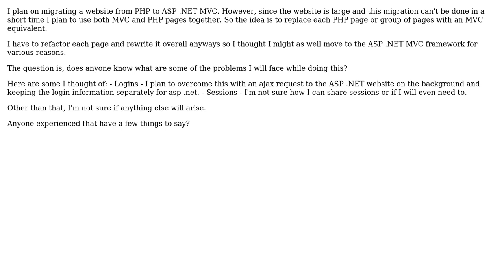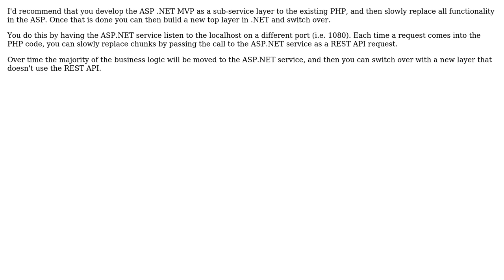Software Engineering: Migrating from PHP to ASP .NET MVC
With thanks & praise to God, and with thanks to the many people who have made this project possible! | Content (except music & images) licensed under CC BY-SA | Music | Images & others | With thanks to user Yusubov user Reactgular user msivri and the Stack Exchange Network Trademarks are property of their respective owners. You are responsible for your own actions.